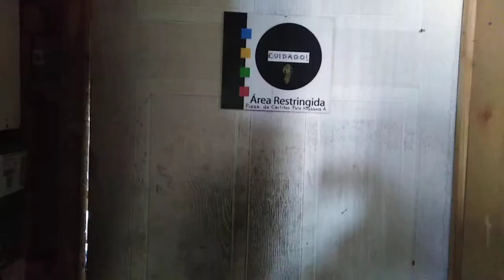Miércoles Por La Tarde Cualquiera 1 - Cap. 03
Mini webserie con 3 cosas a la vez.

01 Jugando con Loky
02 Descanso sin tender mi cama
03 Yo tomando agua desde mi pieza.

Quédate en casa y cuídense amigos, ya en fase 1.